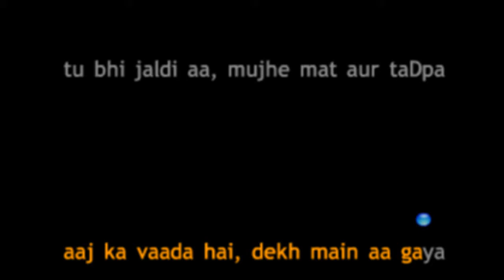Jumma Chumma De De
Name:   Jumma Chumma De De
Movie:   Hum(0)
Singers:   Sudesh Bhosale